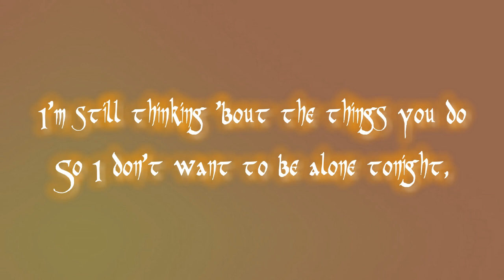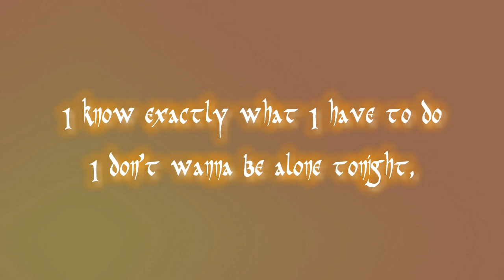Sam Smith, Normani - Dancing With A Stranger | Cover by Yahska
Acoustic Version cover by Yahska
  "Dancing with a stranger"  by Sam Smith & Normani

Lyrics:

Hmm, hmm
I don't wanna be alone tonight
It's pretty clear that I'm not over you
I'm still thinking 'bout the things you do
So I don't want to be alone tonight, alone tonight, alone tonight
Can you light the fire?
I need somebody who can take control
'Cause I don't wanna be alone tonight, alone tonight, alone tonight
Look what you made me do, I'm with somebody new
I wasn't even goin' out tonight
But, boy, I need to get you off of my mind
I don't wanna be alone tonight, alone tonight, alone tonight
Dancing, yeah, ooh
Look what you made me do (ooh), I'm with somebody new
I'm dancing, I'm dancing (ooh)
I'm dancing, I'm dancing (dancing with a stranger)